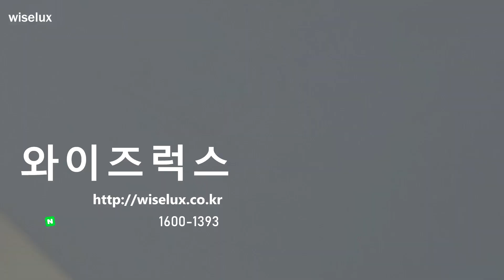[중고명품시계매입 와이즈럭스] Jaeger lecoultre예거 르쿨트르 Q1368420 마스터 울트라씬 문페이즈울씬문 39MM 오토매틱 가죽밴드 남성 시계aa19575